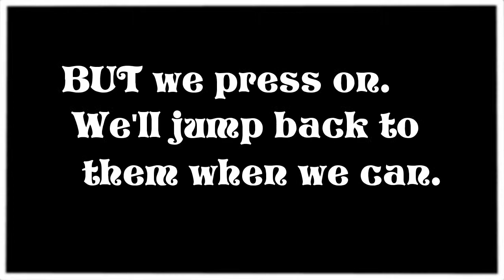PDA Plays BL2 XS P1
XTRA-SRT VSN!  The gang head into the borderlands to talk to some disembodied voice about a vault of some kind.  Or something like that.  People probably die...